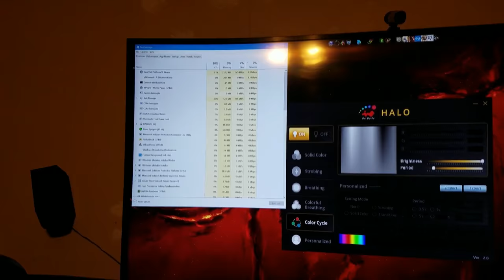Year 3 Weak 32 "Creepy Things Hiding in the Dark!"